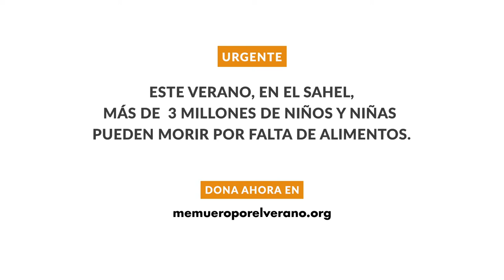Me Muero por el Verano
Piscinas, helados, vacaciones, sol, fiesta... Nos morimos por muchas cosas en verano, pero al sur del Sahara el hambre estacional está poniendo en riesgo la vida de más de 3 millones de niños. Él sí se muere.